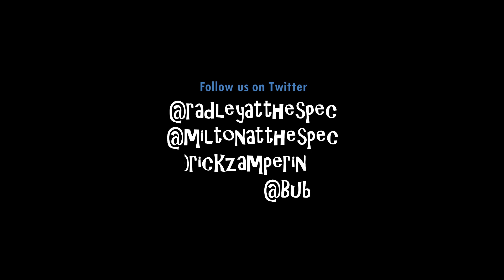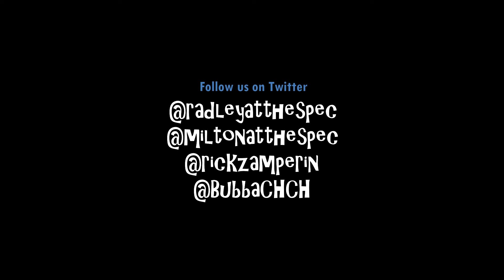Stupid sports rules that need to be changed Part II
One video covering rules that need to be changed wasn't nearly enough. So here's part two with some more hockey, baseball, soccer and football.